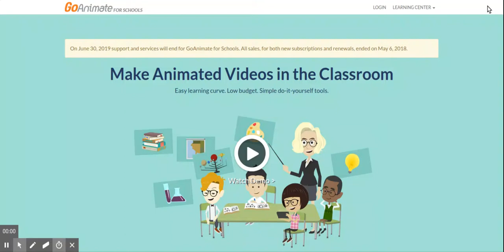Proof that all GoAnimate for Schools sales for new subscriptions, and renewals ended on my Birthday!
Guys, if you didn't see that coming, These sells really do ended on my Real Birthday on GoAnimate 4 Schools!! Oh Dear!! :0